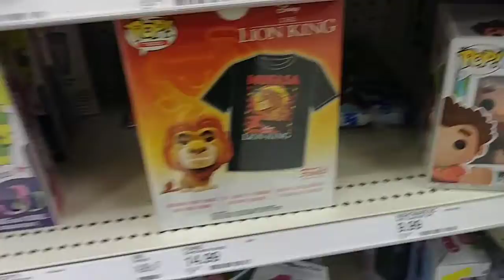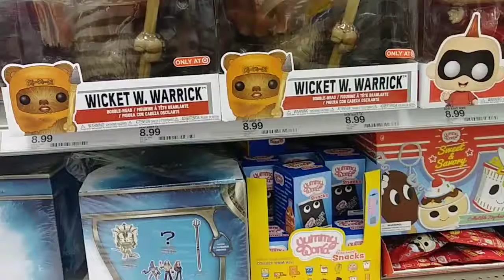Target Pop Hunt! $2 Funko Pops!!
Check us out on instagram @joeandjakecollectibles
Give us a follow and likes 👍